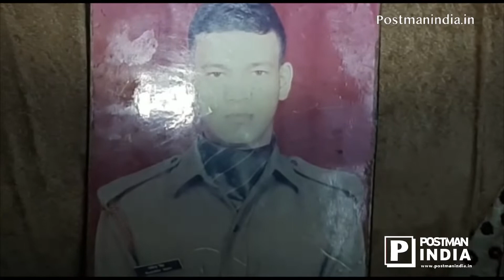पाकिस्तान बॉर्डर पर भारतीय सैनिक लापता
कश्मीर के गुलमर्ग में तैनात देहरादून निवासी सेना में हवलदार राजेंद्र सिंह नेगी बर्फ में फिसलकर पाकिस्तान सीमा में पहुंच गए। यह खबर आने के बाद पूरे परिवार में कोहराम मच गया। हर पल अनहोनी की आशंका से आंसू थम नहीं रहे हैं। सेना का कहना है कि हवलदार की तलाश की जा रही है। जबकि परिवार चाहता है कि सरकार विंग कमांडर अभिनंदन की तरह उनके बेटे को अपने वतन वापस लाने के लिए पाकिस्तान पर दबाव बनाए।

देहरादून में अंबीवाला सैनिक कॉलोनी निवासी राजेंद्र सिंह नेगी ने वर्ष 2002 में 11 गढ़वाल राइफल्स ज्वाॅइन की थी। वह अक्तूबर में एक माह की छुट्टी बिताने देहरादून आए थे। नवंबर में लौट गए थे। वह कश्मीर के गुलमर्ग में बर्फीले इलाके में तैनात थे।